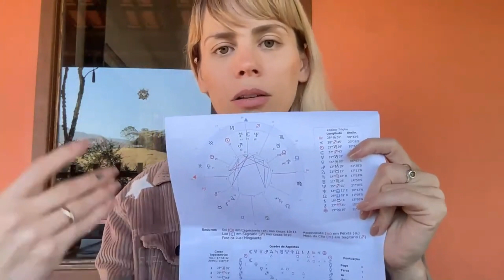QUER RESPOSTAS QUE NÃO TINHA ANTES? CONHEÇA A ASTROLOGIA ALQUÍMICA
Você é uma verdadeira alquimista!

Ser alquimista é conseguir transformar o chumbo em ouro.
E eu tenho certeza que você, dentro do seu processo de evolução, já transformou muitas mazelas em aprendizados.
A Astrologia Alquímica vai muuuuito além do que aprendemos com o famoso horóscopo.

Ela nos conta a complexidade do nosso destino, ou seja: aquilo que nosso espírito combinou antes de vir para cá.

Um mapa cheio de informações profundas e verdadeiras sobre como os astros contam e influenciam nossas vidas.

Nesse vídeo você vai entender com mais clareza o que é o estudo da Astrologia Alquímica, o que é o mapa astral, e o que isso significa na sua vida.

Agora já pode dizer: a astrologia me ajudará a estar mais próxima de mim mesma ✨🙌🏻😊

Você está pronto para desvendar os segredos das estrelas e descobrir o verdadeiro propósito da sua vida? Não perca mais tempo!

Clique no link de inscrição abaixo e comece a sua viagem rumo à compreensão profunda do universo e de si mesmo.

A prosperidade aguarda por você.